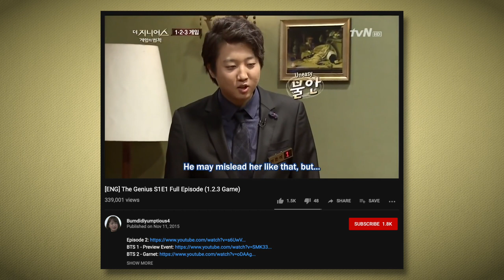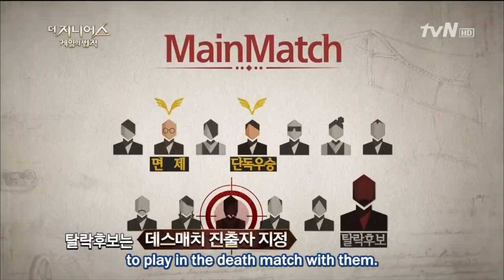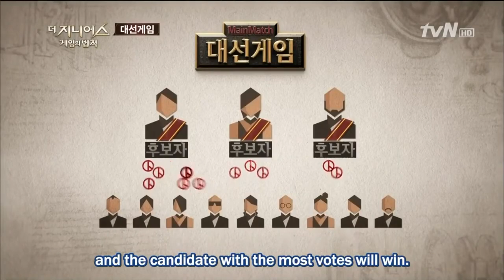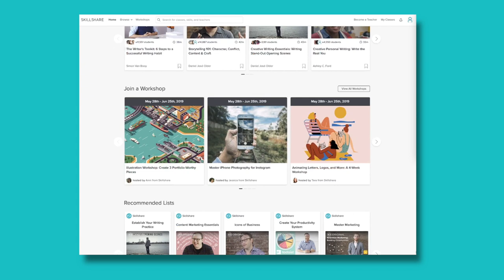The Genius Editing Of South Korean Reality TV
Fighting!